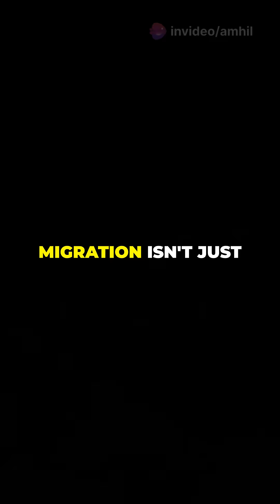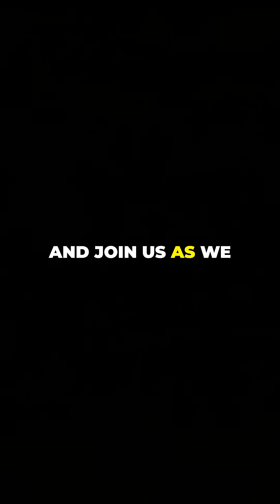The Longest Migrations in Nature: Discover the 5 Most Incredible Journeys!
🌍 Have you ever wondered which animals travel the furthest each year? In this video, we explore the extraordinary migration journeys of the most fascinating creatures on Earth! From the Arctic Tern’s mind-blowing 40,000 km journey to the Swallow’s epic trip from Europe to Africa, these animals are true marvels of nature! 🐦🐋

In this video, you will discover:

The astonishing distance traveled by the Arctic Tern

How Swallows migrate across continents

The epic journeys of Sperm Whales and Sea Turtles

The incredible life cycle of Salmon and their river-to-ocean migration

These animals don’t just travel—they survive extreme environmental changes and demonstrate the power of instinct and adaptability. 🌊🌿